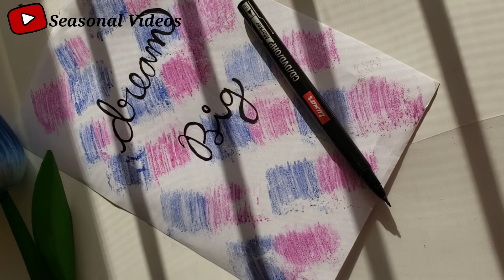Beautiful Calligraphy Using Sketch Pens 🖊